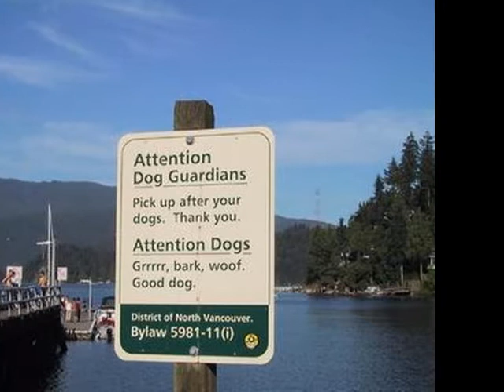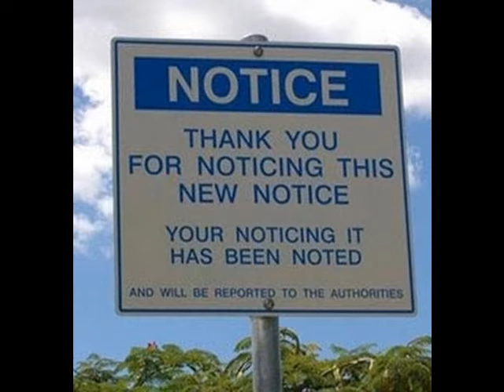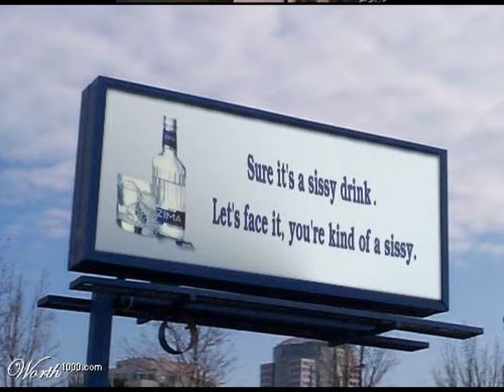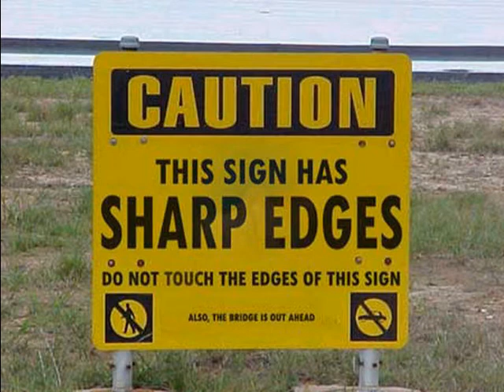Funny Pics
Funny Pics Slideshow in DivX with Meatloaf's Modern Girl (Live)